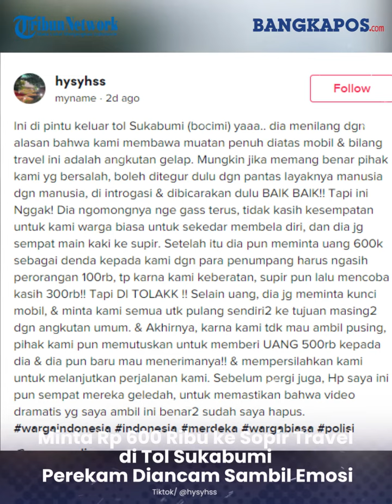Oknum Polisi Minta Rp 600 Ribu ke Sopir Travel di Tol Sukabumi Viral, Perekam Diancam Sambil Emosi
Minta Rp 600 Ribu ke Sopir Travel di Tol Sukabumi  Perekam Diancam Sambil Emosi
Dalam video unggahan akun TikTok @hysyhss, oknum polisi tersebut diduga melakukan pungutan liar dengan meminta uang Rp 600 ribu kepada sopir travel.
Menurut @hysyhss, oknum polisi tersebut menilang sang sopir karena membawa muatan penuh di atas mobil.
"Bila kami yang salah, bisa ditegur dulu dengan pantas dan dibicarakan baik-baik," tulis @hysyhss di kolom deskripsi video.